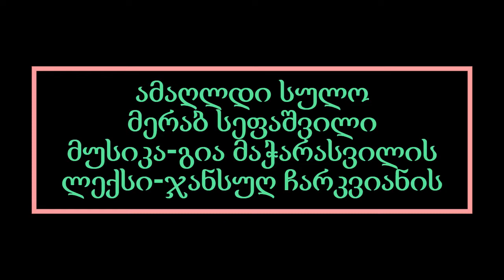ამაღლდი სულო-ასრ:-მერაბ სეფაშვილი.მუს:-გია მაჭარაშვილის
ამაღლდი სულო-ასრ:-მერაბ სეფაშვილი. მუსიკა-გია მაჭარაშვილის. ლექსი-ჯანსუღ ჩარკვიანის. ვიდეო 1993 წ. კონცერტიდან ,,რუსთაველიდან ბროდვეიმდე".კონცერტის პროდიუსერი,სცენარის ავტორი და ორგანიზატორი -კომპოზიტორი ოთარ ტატიშვილი.

 Raise your soul -perf.-Merab Sepashvili. Music by Gia Macharashvili. Poem by Jansug Charkviani. Video 1993. From the concert "From Rustaveli to Broadway". Concert producer, screenwriter and organizer-composer Otar Tatishvili.

Возвысся душа -исп:- Мераб Сепашвили. Музыка Гии Мачарашвили. Стихи  Джансуга Чарквиани. Видео 1993 г. Из концерта «От Руставели до Бродвея» Концертный продюсер, сценарист и организатор-композитор Отар Татишвили.